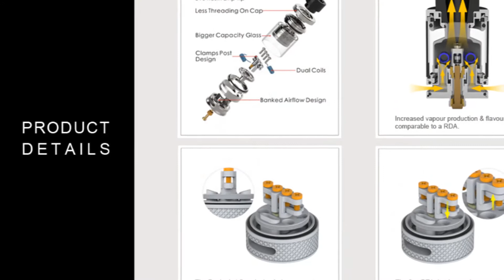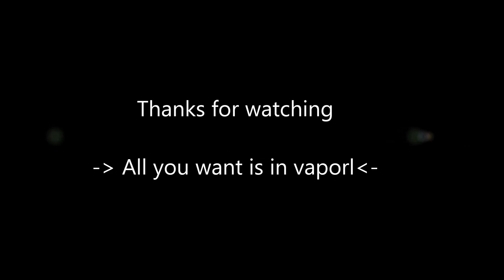Comparable to a RDA -- /Wotofo bravo RTA/ shows you something different!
The Wotofo bravo RTA

**Parameter:**
Size25*48.9mm
Weight: 113g
Thread: 510
Capacity: 4.5/6ml

**Features:**
1 Innovative design with a clamps post
2 Banked space for concentrating the airflow
3 Special resin pattern drip tip for better vape experience and a large tube for more juice capacity
4 Less threading for quicker filling